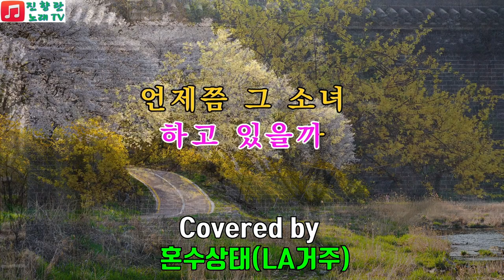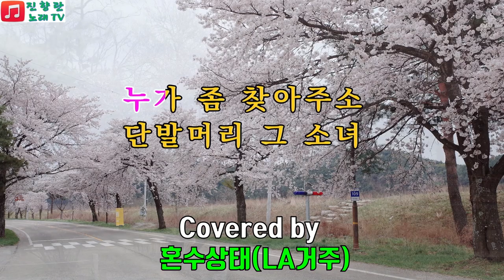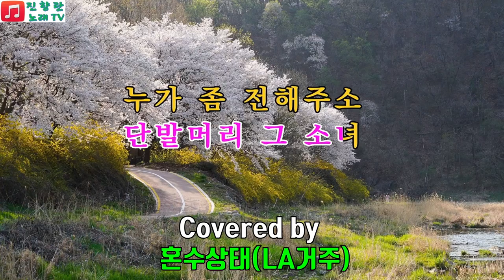이현승 소녀 혼수상태 LA거주 2회창문전화노래자랑 진향란노래TV